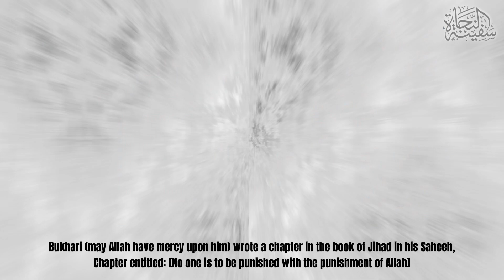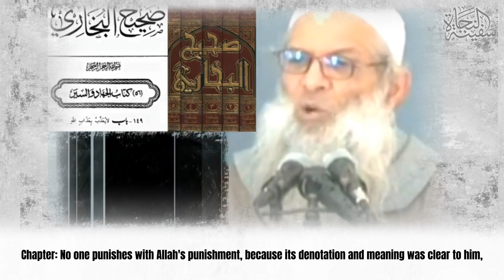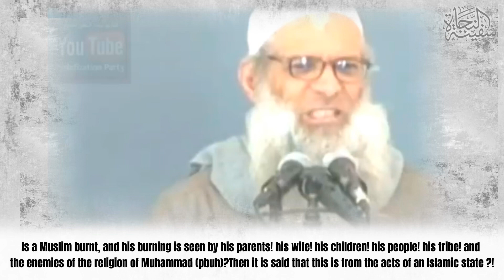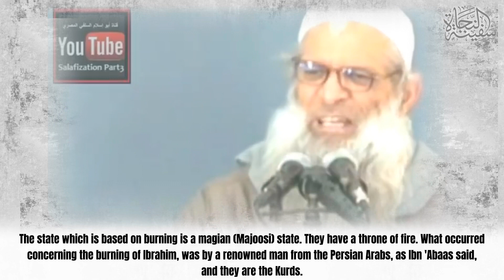Refuting (ISIS/DAESH) Burning Humans Alive| Sheikh Raslan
Refutation On The Doubt Of The Khawarij-Burning Humans Alive - Sheikh Muhammad Saeed Raslan حفظه الله